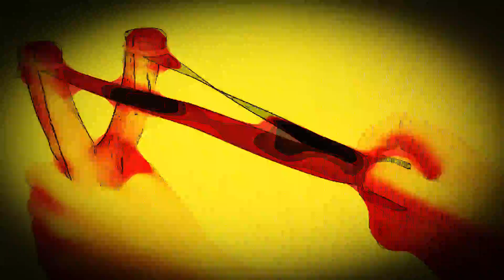I Dare Ya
'I Dare Ya' from 'The Rise'  by mike gubisch